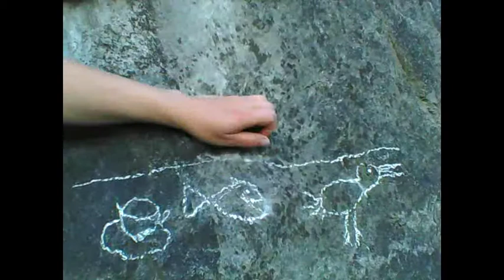Kienapfel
Text, Musik, Gitarre, Gesang, Animation: Claudia Woloszyn
Saxophon: Jacek Fałdyna
Bass: Tomasz Wołoszyn
Cajon: Mateusz Woloszyn
Aufnahme: A. Schulz